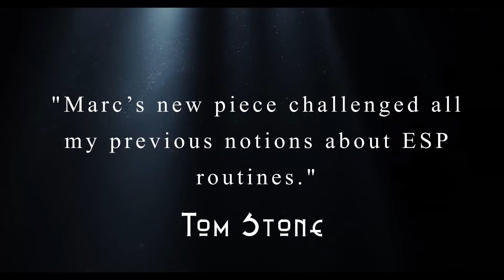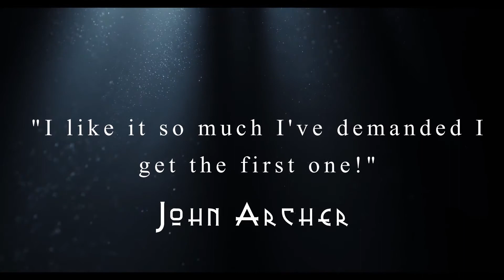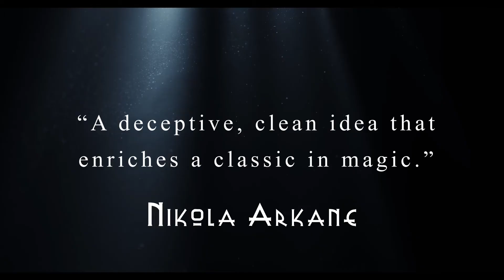E Wave de Marc Oberon - Bigmagie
Transmettez le pouvoir de la perception extra-sensorielle à n'importe qui.
Commencez par un effet de type " Dans quelle main" 50/50 super propre et développez-le progressivement jusqu'à un climax stupéfiant. Pas de mémorisation. Simple. Direct. Efficace. Lien